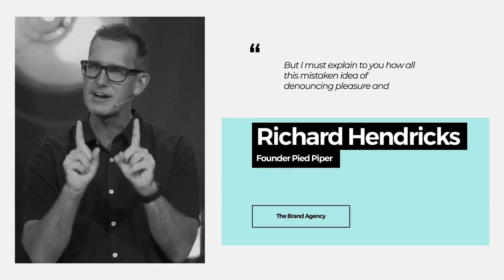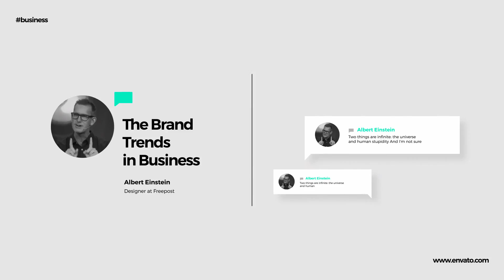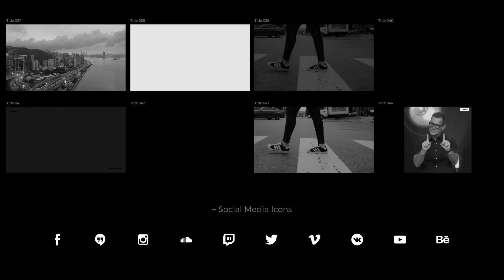Typography Promo - Discover the Featured video effects of the week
Photos and video are not included
Music track is not included: RedSound-Studio